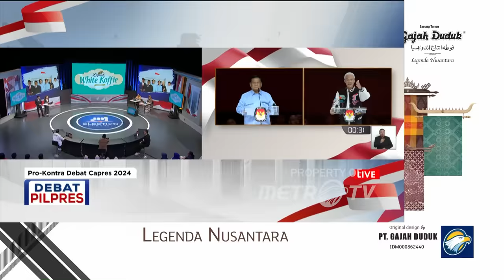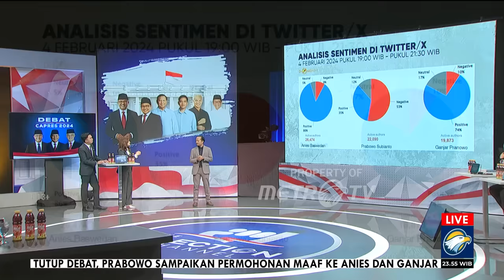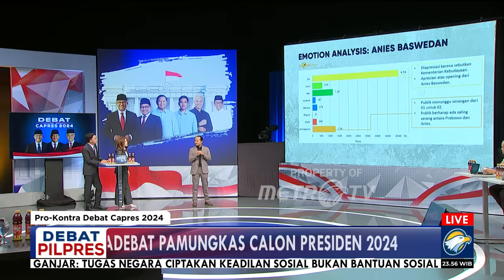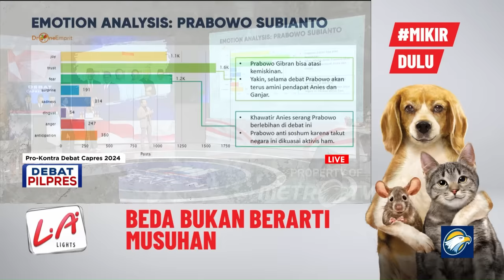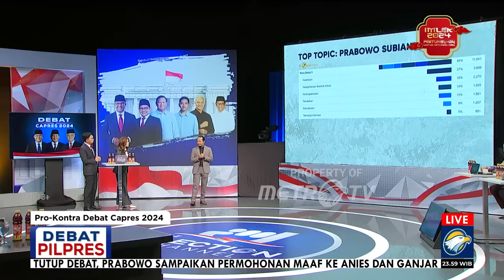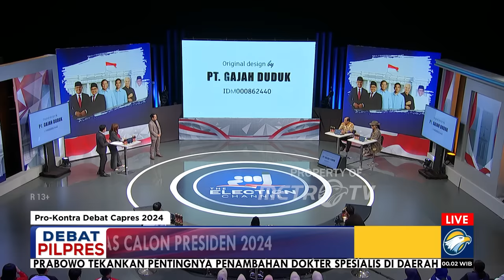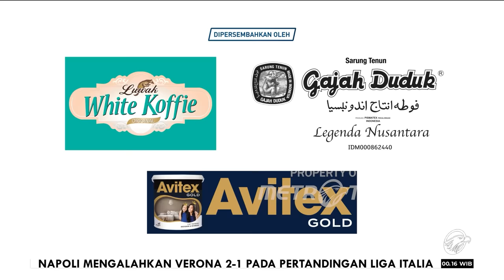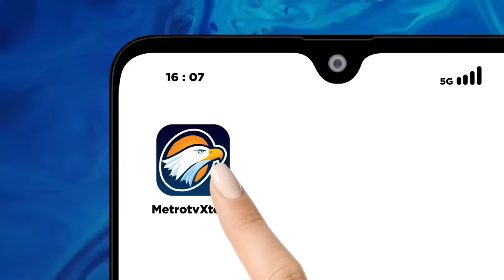[FULL] - Pro Kontra: Pasca-Debat Kelima Capres Pemilu 2024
MetroTV, Para Calon Wakil Presiden akan melaksanakan Debat Keempat Pemilihan Presiden 2024 dengan membahas Pembangunan Berkelanjutan, Sumber Daya Alam, Lingkungan Hidup, Energi, Pangan, Agraria, dan Masyarakat Adat.